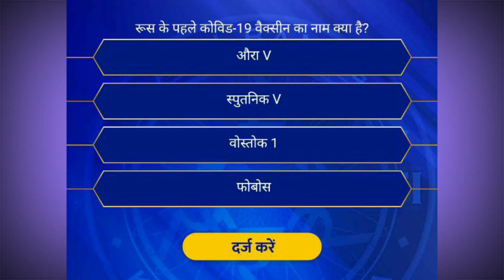11 May kbc registration question Right answer \\ today right answer kbc kbc fast right answer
11 May kbc registration question Right answer \\ today right answer kbc 11 may right answer kbc13
Hello Friends !
Welcome to GS  GURU SK YouTube channel

परफेक्ट समाधान एकेडमी
             Instagram id.-                               perfectsamadhan
Perfect samadhan academy
Owner- @Gs_guru_sk (Shashikant Chourasiya)
11 may right answer kbc
Kbc 11 May Question- Right Answer || kbc Registration question
kbc registration question
kbc registration right answer
kab ha sahi answer
kbc ka sahi utter
kbc right answer
10th may kbc right answer
today kbc right answer
Right answer of kbc question
aaj ka kbc ka answer
kbc right answer gs guru sk

kbc questions
kbc today
kbc questions and answers
kbc question today
kbc today question answer question
kbc today question answer in hindi
kbc question with answer
today kbc question answer
kbc top 10 questions